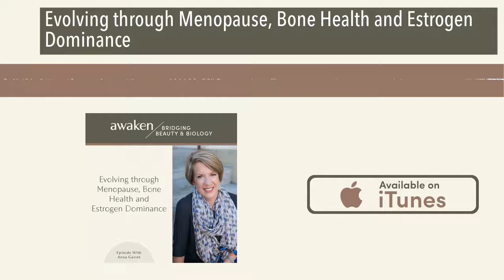Evolving through Menopause, Bone Health and Estrogen Dominance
I loved this hormone supporting episode with Dr. Anna Garret, who is here help Savvy Sisters like us - bring more Harmony to our Hormones!  I think we hit it all on stress, mindfulness, perimenopause, and bioidentical hormone confusion -and safety.  Like Anna, I’m incredibly motivated in helping women better grasp and understand how hormone imbalances and menopause affect our physical and mental health.

Like with most things, it’s critical to connect our own dots so we can understand the relationship between our hormones and time of life. Did you know 70% of women experience Estrogen Dominance at some point in their lives and 90% don’t realize that’s what they have it?  Or that estrogen therapy decreases hip fracture by 55%?

I know you’ve talked to “experts” about your symptoms, but always end up feeling more confused than when you started. Dive in with Anna and I as we talk about great lifestyle tips and how it’s never too early or late to start addressing our stress, sleep and lifestyle to support a quality of life we all wish for.

What you’ll awaken to:

• What is perimenopause and what happens to hormones in perimenopause?
• What are the signs of estrogen dominance in women?
• What can women do from a lifestyle standpoint to manage perimenopause and estrogen dominance?
• Are there any supplements that are helpful to balance hormones out?
• Is topical progesterone a good idea?
• The truth about estrogen and cancer and how to talk to your practitioner.
• What tips can you give our listeners/viewers about working with their healthcare providers?
• How to help calm estrogen dominance and get hormones back in better balance?
• The importance of testing your hormones.
• The top 2 mistakes when it comes to overcoming hormone hell (exercise and food intake)

About Anna Garret:

Dr. Anna Garrett has been a clinical pharmacist for over 20 years and has worked in a variety of practice settings.

While traveling her career path, she discovered that working with women in midlife is her true passion. She offers a variety of services including hormone balancing, weight loss and health coaching designed tohelp women in perimenopause and menopause escape from hormone hell and feel amazing.

Dr. Anna is passionate not only about helping women get their hormones balanced but also about teaching women how to advocate for themselves in the healthcare system.

Dr. Anna received her Bachelor of Science and Doctor of Pharmacy, is also a Certified Intrinsic Coach and has studied through the American Academy of Anti-Aging Medicine.

And lastly,  Dr. Anna is also the author of Perimenopause: The Savvy Sisters Guide to Hormone Harmony which was published this year!

Dr. Anna works with her clients virtually and locally.

Join the private hormone harmony facebook group